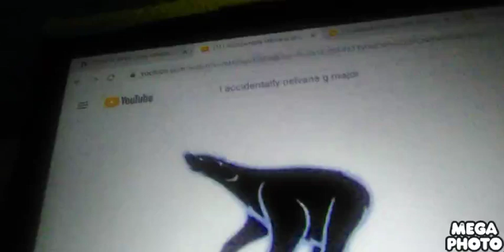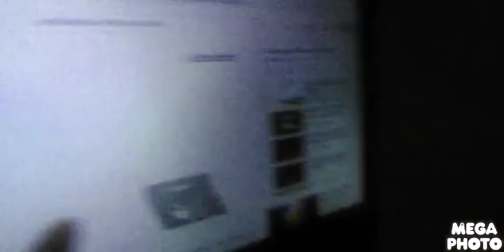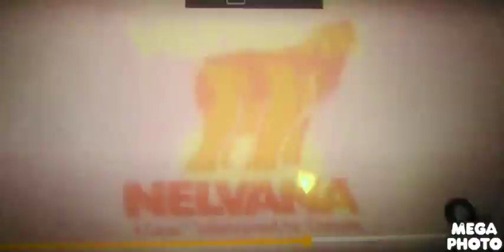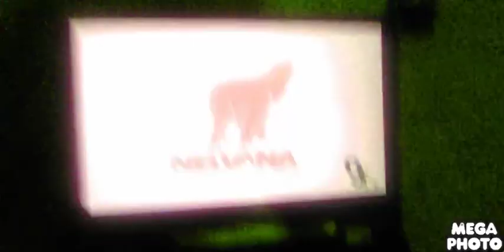Great Job And Catch a stars